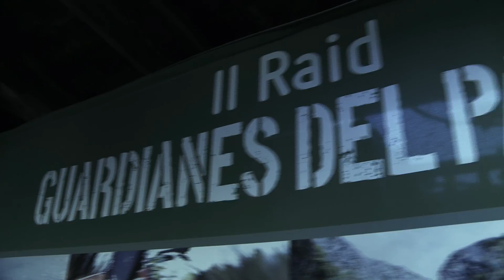II RAID de Prensa Deportiva 2014 "Guardianes del Paraíso" -Resumen-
VIDEO RESUMEN DEL II RAID DE PRENSA DEPORTIVA "GUARDIANES DEL PARAÍSO" 2014

Que Asturias es un campo de aventura natural no es ningún secreto. Su combinación costa-montaña propicia una orografía salpicada de ríos, cascadas, valles y acantilados perfectos para la práctica de cualquier deporte, bien sea por tierra, mar o aire.

Algunos de los principales periodistas deportivos de nuestro país pudieron comprobarlo en carne propia, gracias al II Raid de Prensa Deportiva "Guardianes del Paraíso". En esta ocasión la aventura se trasladó a la comarca Oscos-Eo, tierra de ferreiros que constituye nuestra Reserva de la Biosfera más occidental.